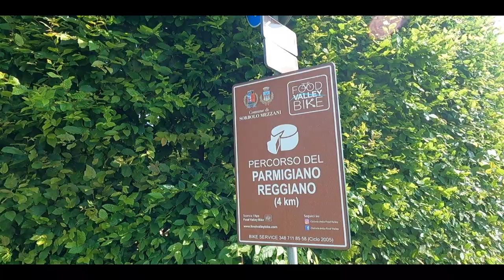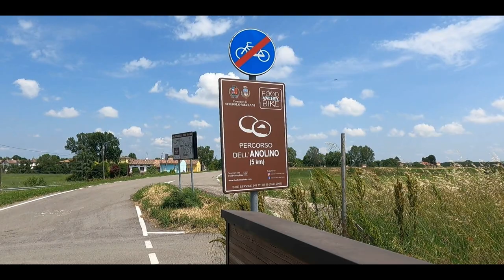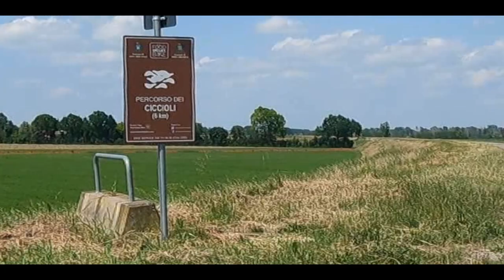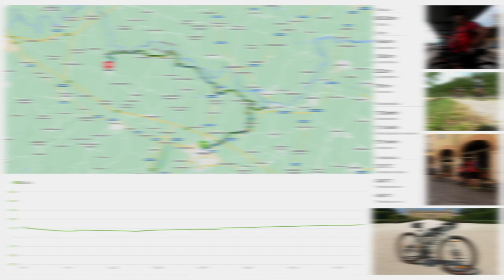20230527 - Ciclabile Food Valley Bike - Parma Busseto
Pista ciclabile Parma-Brusseto interessante, peccato che manchino tutti i servizi e soprattutto i rifornimenti di acqua. Noi l'abbiamo percorsa in giornata, ma sul percorso non abbiamo trovato molti punti "ristoro" e quei pochi erano chiusi. Il problema più grande è la mancanza di fontanelle di acqua, noi ne abbiamo trovata una sola su quasi 90 km ed era a circa 15km dall'arrivo.